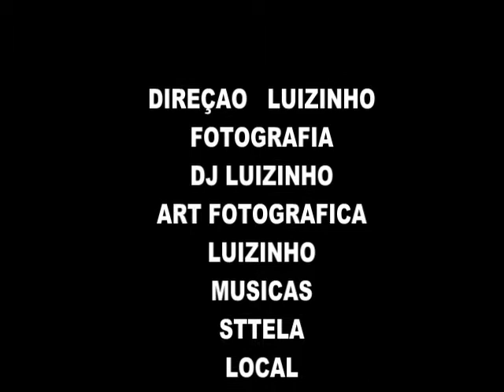stella 15 anos 2010 buffet tropical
video clip stella